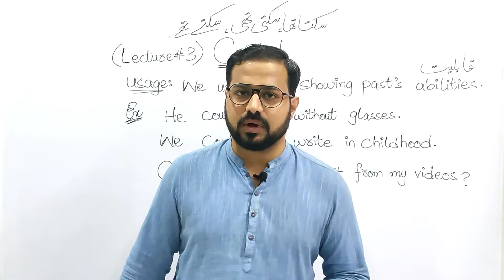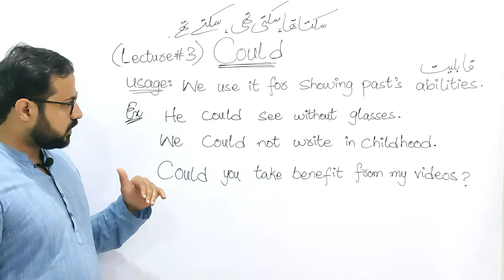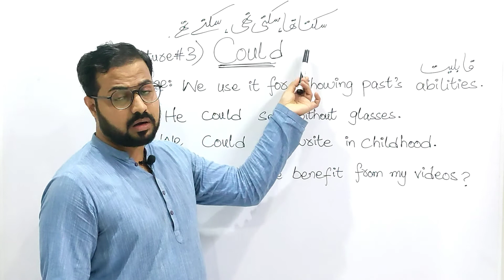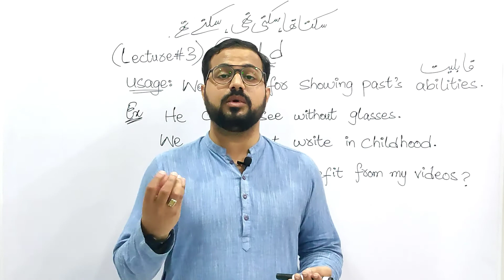Modal Verb "Could" II Correct Use Of Could II Why Do We Use Could In English? I Lecture #3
"English with Bilal" is willing to help YOU learn English easily more clearly, more  accurately, more confidently and to understand the native English speakers more easily. My goal is to help you master English from basic to advance to improve your professional career as I've been teaching for the last 11 years,
Learn an international language while sitting at your home .

Like, Comment And Share It With  Your Friends And Family Members Who Are Interested In  Learning  English Language Through Urdu  So Don't Forget To Share & Subscribe My YouTube Channel Don't Forget To Hit The Bell Icon In Order Not To Miss Our Videos  & If You Are On Facebook So You Can  Follow Us On Facebook & Instagram Thank You :)